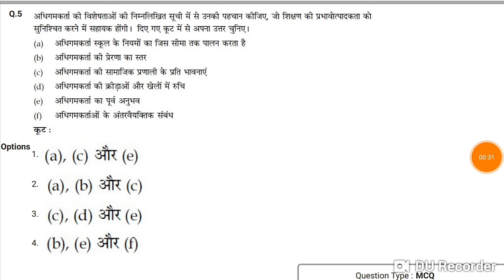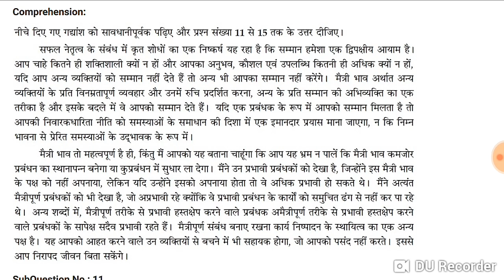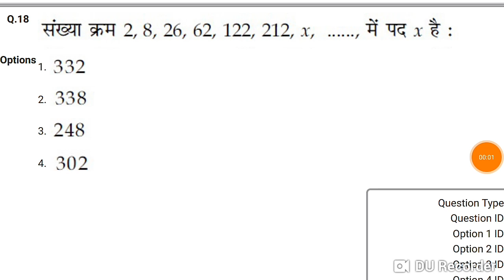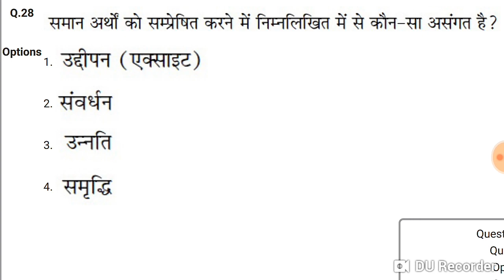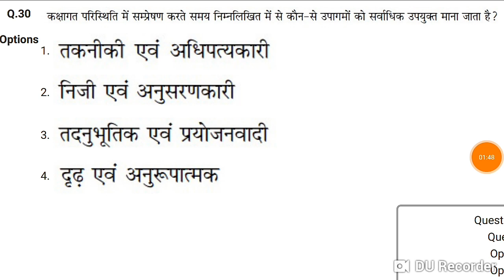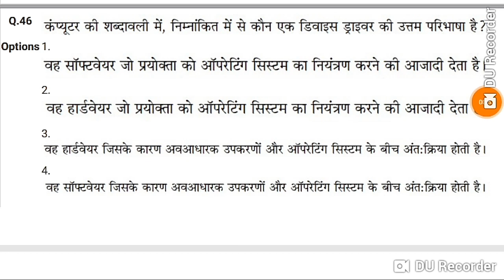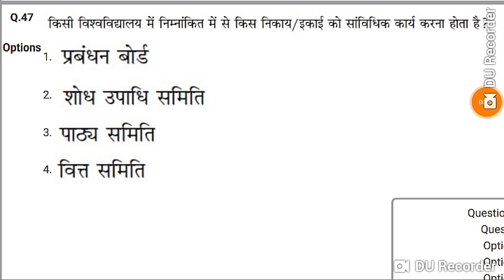UGCNET QUESTIONS PAPER 1|UGC NET GENERAL APTITUDE PAPER IN HINDI| 18/12/2018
UGC net ka paper online dekh sakte he aap aapna jisme aapne kaunse option tik kiye he vo sub paper1,or paper2 ki PDF file K rupne UGC net ki Official site pe se download kar sake he or aapko Kai questions me query he to aap UGC ko mail kar K bata sakte Ho.. is video me mene  paper1 rakha he jo sabka aek hi  paper the genere aptitude ka to aap dekh sakte h is videome... thanks